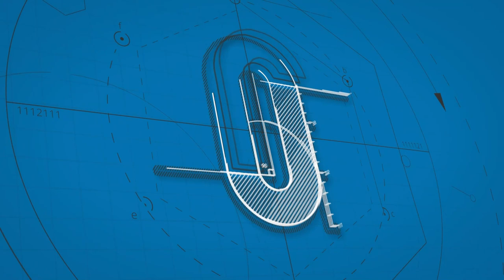ARF Techniques 105: An Apology and a Flight Review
It's time to do a flight review of the OMP Hobby T-Storm Edge 540 from @Buddy RC. First, an apology for an error in the last video. Hey, we all make mistakes and I'll own mine.